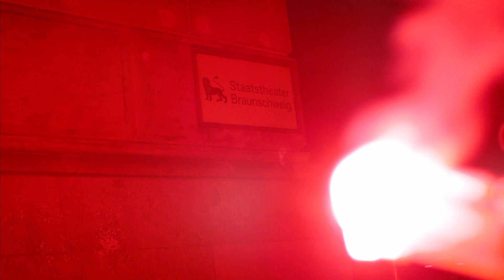Night of Light 2021 in Zusammenarbeit mit dem Staatstheater Braunschweig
Unser Beitrag zur Night Of Light 2021 in Braunschweig.

In Kooperation mit dem Staatstheater Braunschweig nahmen wir am 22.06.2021 an der Night of Light teil.

Zu diesem Anlass beleuchteten wir das Staatstheater mit klassischen roten Bengalfackeln. Still und leise, aber wikungsvoll, entstand eine beeindruckende Kulisse.

Wir möchten hiermit auf die besonderen Umstände der Veranstaltungsbranche hinweisen.

Wir bedanken uns bei dem Staatstheater Braunschweig für die gute Zusammenarbeit. Vielen Dank auch an FlyingArms für dieses überragende Video.